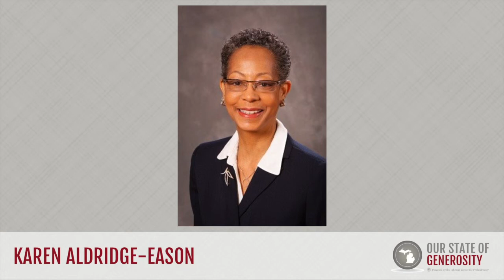Karen Aldridge-Eason - Impact of the Office of Foundation Liaison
Ms. Karen Aldridge-Eason talks about the advantages of Michigan's Office of Foundation Liaison, like strong regional associations.